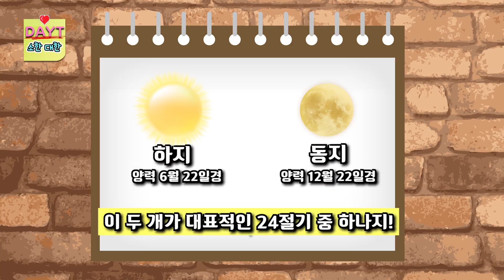특별한 하루 15 :: 소한, 대한 [데이트]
소한?! 대한?!
*소한은 24절기 중 23번째인 날로 작은 추위라는 뜻입니다.
*대한은 24절기 중 마지막 24번째 날로 큰 추위라는 뜻입니다.

그렇다면 계절의 변화를 나타내는 24절기는 무엇일까요?

24절기란 태양의 움직임을 기준으로 1년을 24개로 나눈 날입니다.

지구의 계절 변화를 나타내는 24절기!
계절의 마무리를 의미하는 소한과 대한!

각 절기마다 우리 선조들의 지혜로운 모습들도 담겨 있는데요.

대한이 소한 집에 놀러 가서 얼어 죽었다.
소한 추위는 꾸어다가라도 한다.
이런 재미있는 속담도 있고요.

대한 때는 마루나 방에 콩을 뿌려 악귀를 쫓는 풍습과
집안 수리를 준비하는 풍습도 있었습니다.

우리의 선조들은 소한, 대한의 의미를 찾아
추운 겨울을 지혜롭게 잘 이겨냈는데요.
우리도 그 의미를 잘 받들어
이 겨울뿐만 아니라 코로나19도 잘 이겨내 보자고요

[데이트 – DAY+Teach]